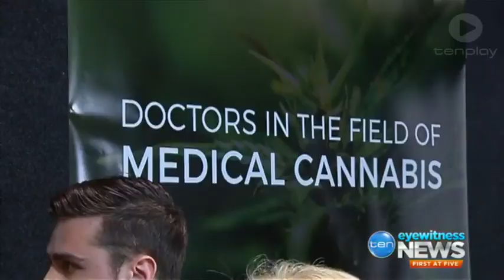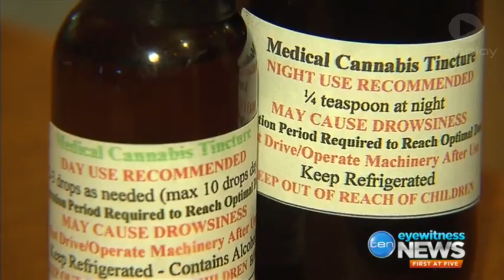Cannabis Festival Sydney - Network Ten - HHI Expo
The expo where 'going green' has a slightly different meaning

28/05/2017